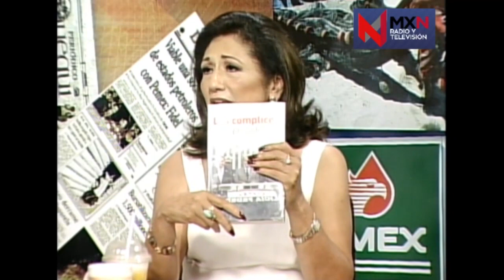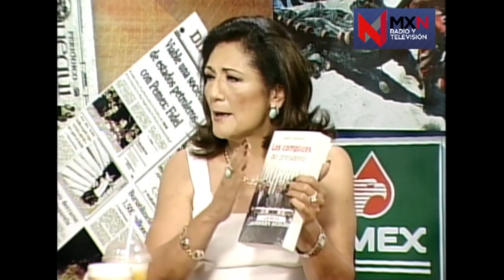¿QUÉ PASA EN CAMPECHE?.- Cápsula 5 / Opiniones